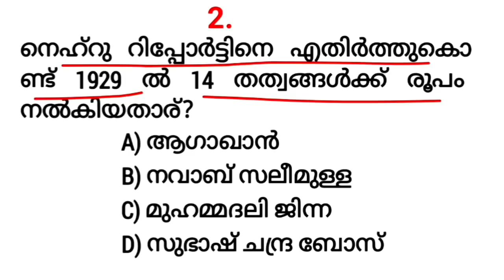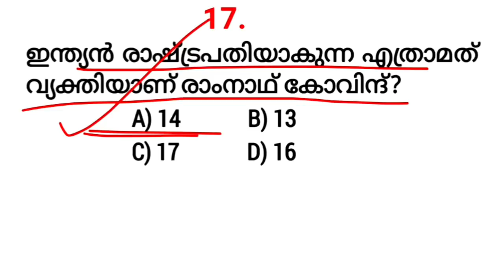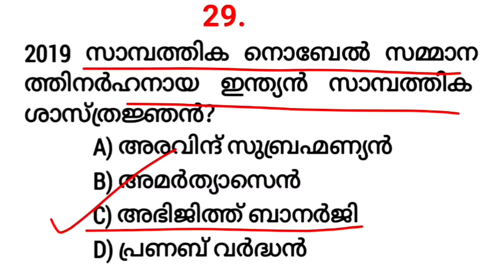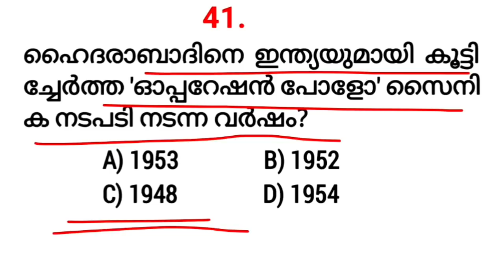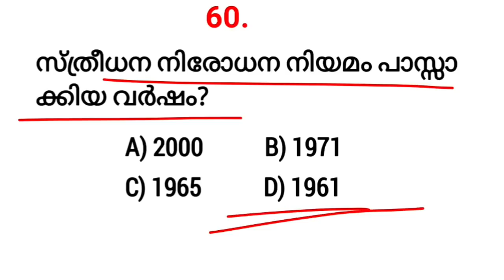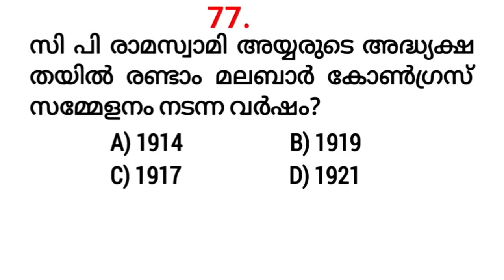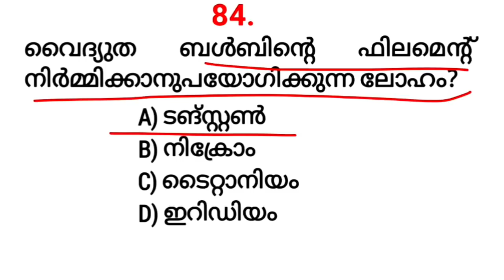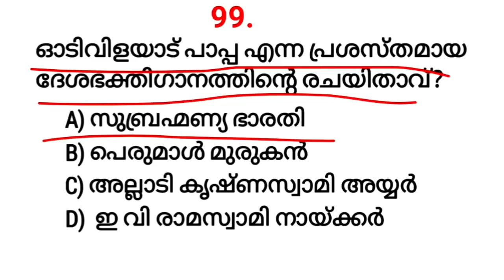REVISION MOCK TEST - 13|10 PRELIMS|LGS Main|LDC Main|FIREMAN|Office Attendant